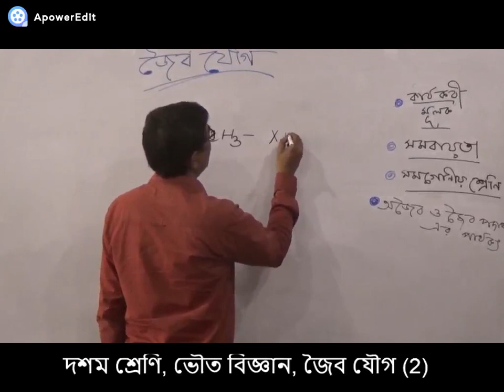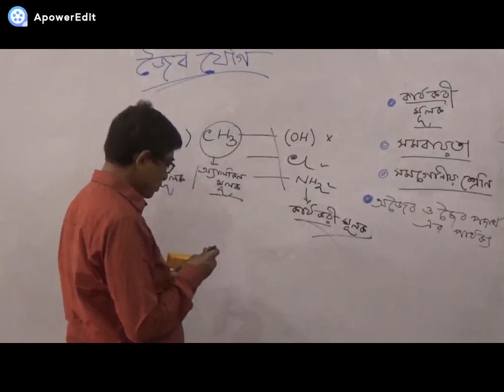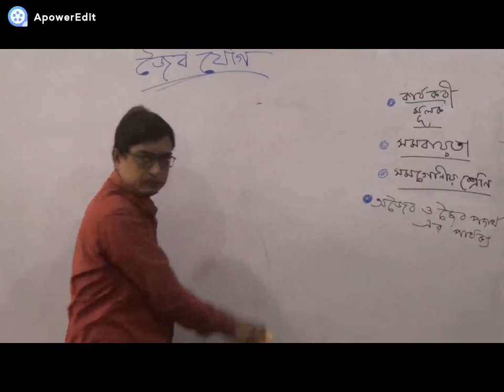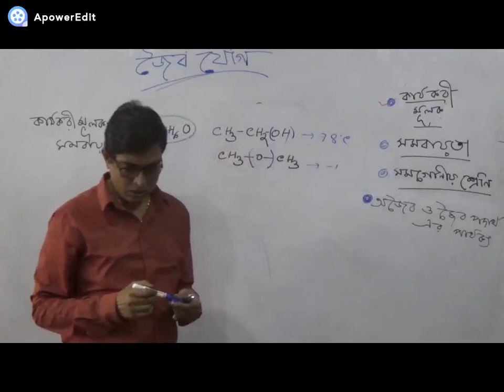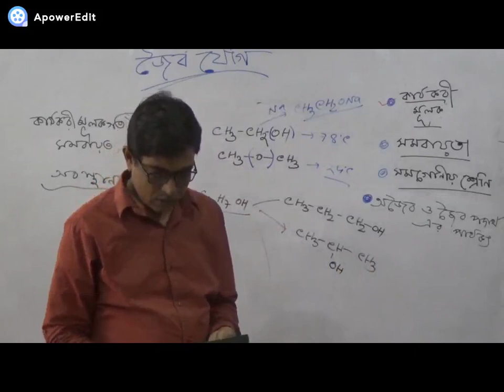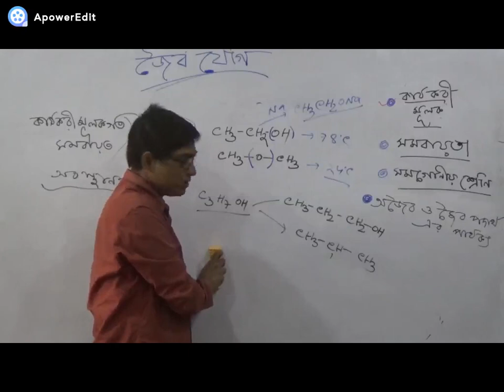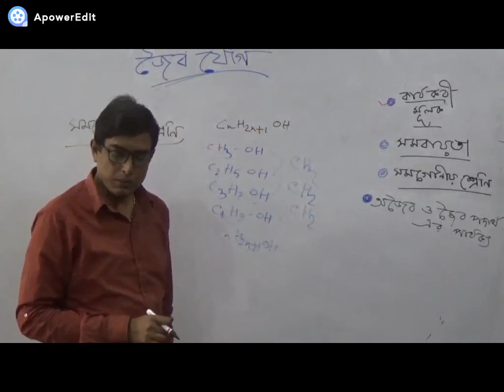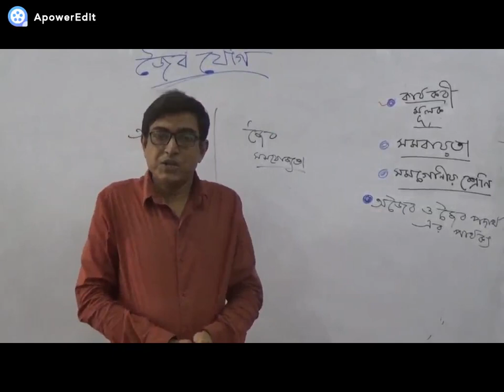Class-X Physical Science (জৈব যৌগ)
Teacher: Nibir Krishna Ghosh,
School: Chak Islampur SCM High School
Venue: SDO Office, Domkal